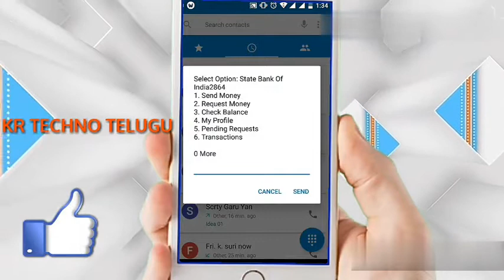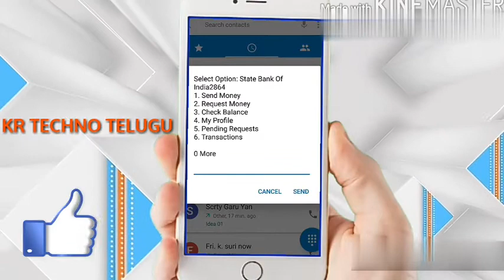How to operate bank account without app, mobile deta, mobile balence?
OPARET your bank account without mobile deta , mobile balence,any apps,
Oparet *99# dial bank account link mobile number through